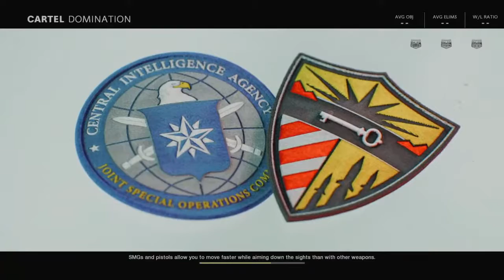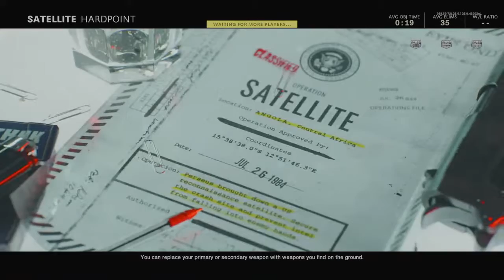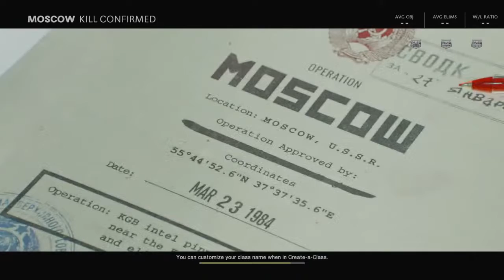Call of duty